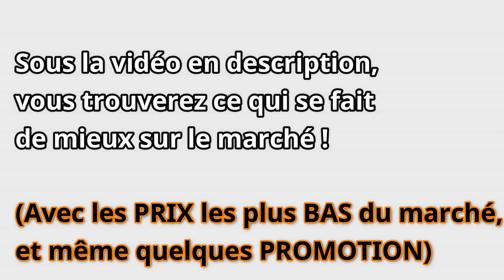Comment BIEN Choisir son Coupe Bordure ? TOP 7 meilleur électrique & Thermique Lidl ParKside Bosch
👇 AVIS CLIENTS, PROMOTIONS ET MEILLEURS PRIX JUSTE ICI 👇

❤️ Notre Coup de Cœur : BLACK+DECKER Coupe-Bordures Sans Fil (Amazon)

👉 Meilleur rapport qualité prix : Coupe-bordures thermique McCulloch TRIMMAC (Amazon)

🎁 Bonus que l'on aime beaucoup aussi : Einhell Coupe-bordures sans fil (Amazon)

👉 WORX - Coupe Bordure + Débroussailleuse sans fil (Amazon)

👉Ryobi OLT1825 M Coupe bordures - Dresse bordures (Amazon)

👉 Alpina Débroussailleuse Thermique ABR 26J, Moteur Deux Temps (Amazon)

👉Greenworks Coupe-bordures & Débroussailleuse à Batterie 2x24V 40cm sans Batterie et Chargeur (Amazon)

👉 Coupe-bordures sans fil Bosch (Amazon)

(attention les prix augmentent rapidement)

Vous recherchez le Meilleur Coupe-bordures ? Cette vidéo est faite pour vous ! On va voir ensemble quel Coupe-bordures pas cher ou a petit prix avec le meilleur rapport qualité prix qui vous conviendras le mieux !